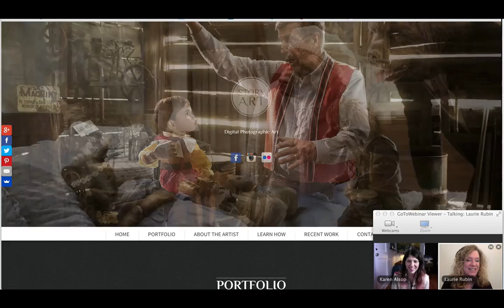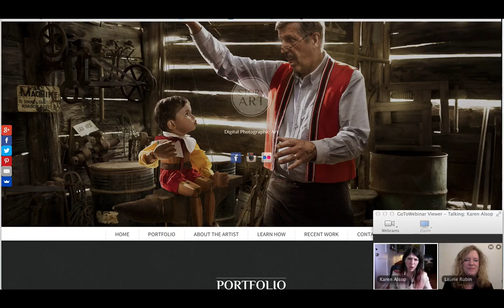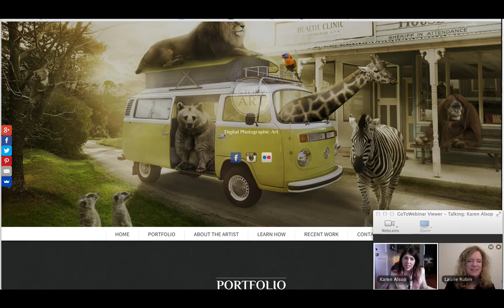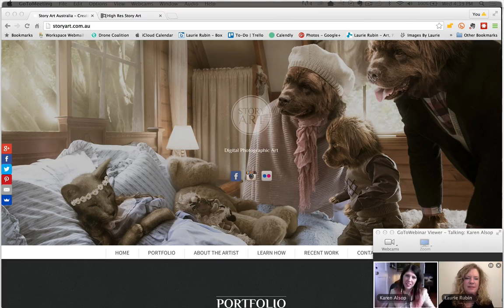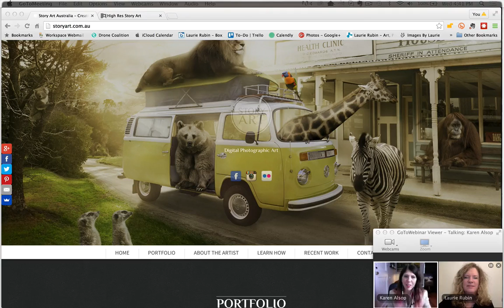"Discover the Magic of Storytelling Images" with Karen Alsop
Learning how to put together pieces of different photos into a single image that will create an emotional response from the viewer is what Karen Alsop does so well. Her storytelling images are magical and often humorous and thought provoking. You will learn some of the stories behind her award-winning images as she gives tips on how to create your own winning image!

Karen Alsop is an award winning Australian, Melbourne based photographic digital artist. Expanding on two decades of photographic and graphic design experience, Karen brings photography and art together to create stunning artworks that tell a story and take the viewer into another world. Specializing in Portrait Art, her digital portraiture captures the personality and character of her subjects by placing them within a visual story highlighting their interests and loves. Karen particularly enjoys creating whimsical, conceptual images of children and animals.

(If you enjoyed this video, please give it a "thumbs up."

Karen Alsop Webinar and Workshop Video